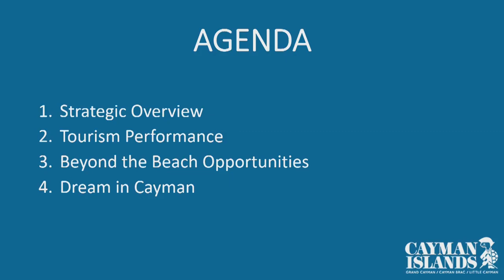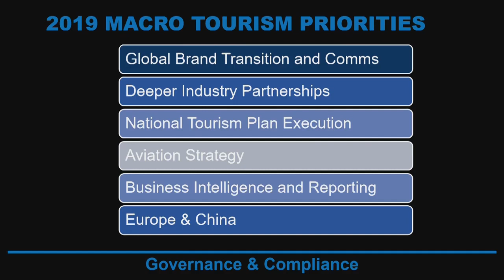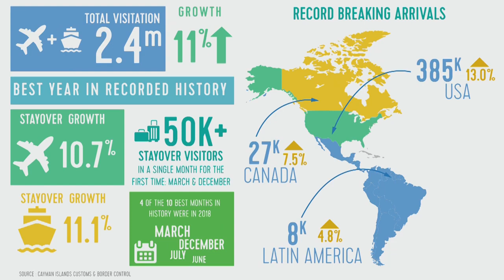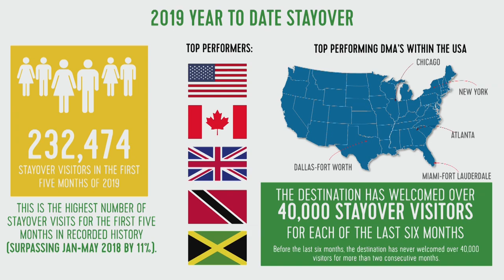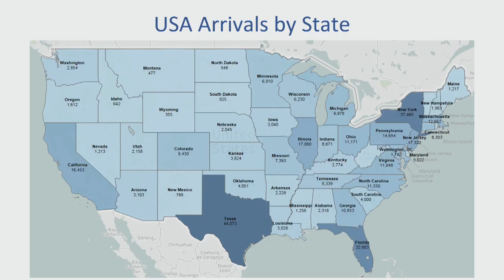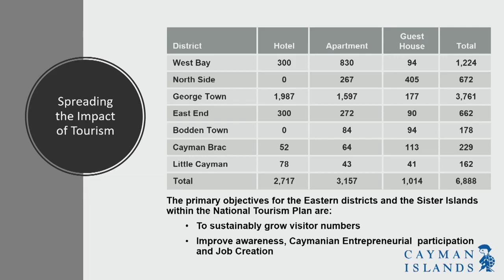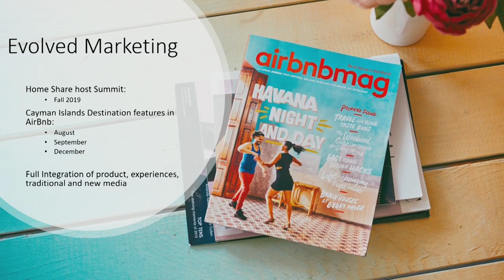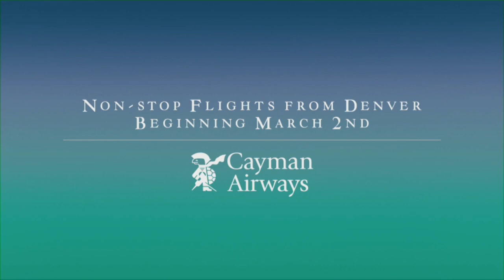Chamber of Commerce Economic Forum 2019 | Industry Update: State of Tourism & Panel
The Cayman Islands Chamber of Commerce hosted the 2nd annual Economic Forum, in partnership with the Ministry of Finance and Economic Development, on June 19th, 2019, at the Kimpton Seafire Resort and Spa.

Industry Update: State of Tourism
Rosa Harris, Director of Tourism

Panel Discussion & Audience Questions
Hon. Moses Kirkconnell, Deputy Premier and Minister for District Administration, Tourism and Transport